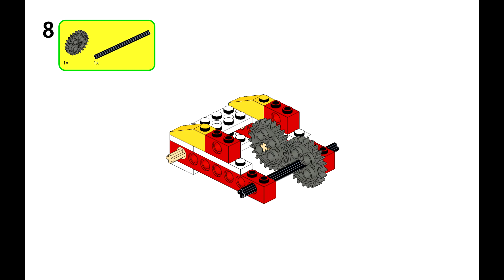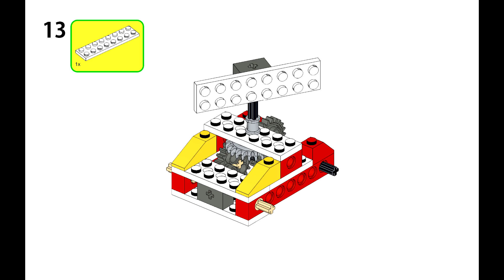Lego new instruction 2020 wedo education CAR RADAR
Бровары, ул. Гагарина 16
Лего студия в Броварах проводит набор всех желающих по адресу: г. Бровары, ул. Гагарина 16 (2 этаж ТД ЛИЗА) цокольный вход напротив рынка.
- Возрастные категории: от 3 до 5 лет - образовательная программа с конструкторами LEGO DUPLO;
- от 5 лет начальная робототехника и механика;
- с 10 лет Робототехника и механика с конструкторами LEGO MINDSTORM